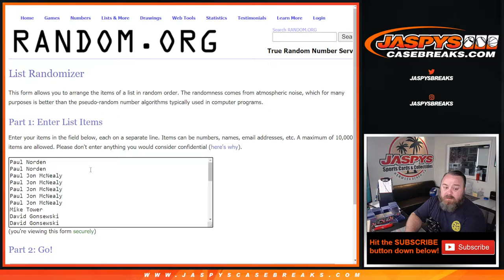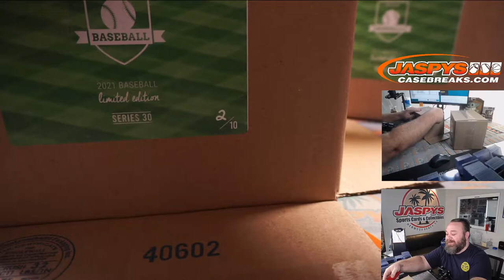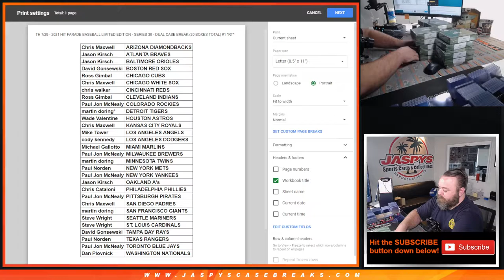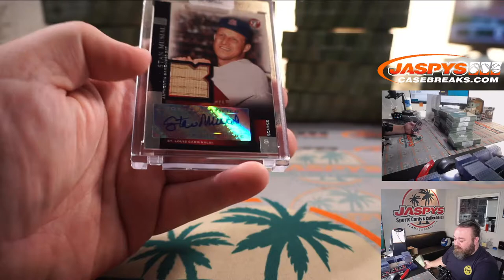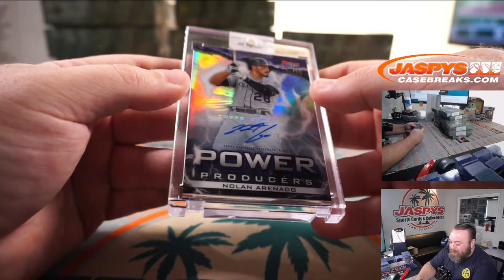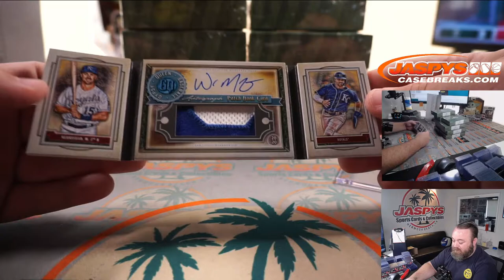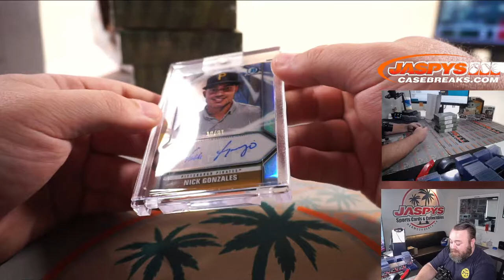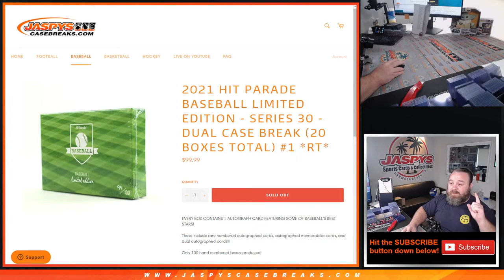TH 7/29 - 2021 HIT PARADE BB LIMITED EDITION - SERIES 30 - DUAL CASE BREAK (20 BOXES TOTAL) #1 *RT*